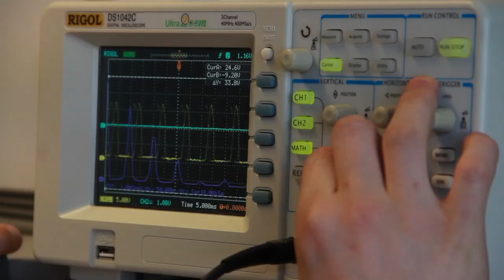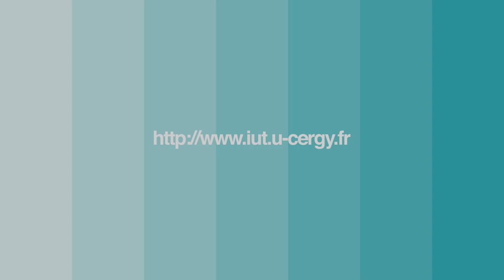Formation GEII site de Neuville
L'IUT de Cergy-Pontoise propose une formation GEII à Neuville et à Sarcelles. Voici une présentation en image des contenus pédagogiques de la formation GEII à Neuville.